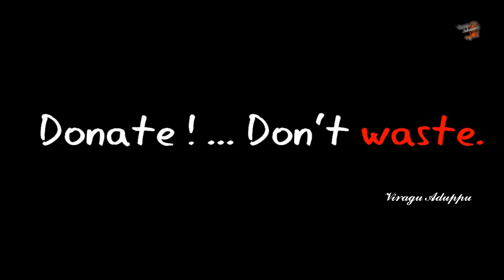எதிரிகளை வெல்லும் மந்திரம்|Mandram to defeat our enemies|Viragu Aduppu